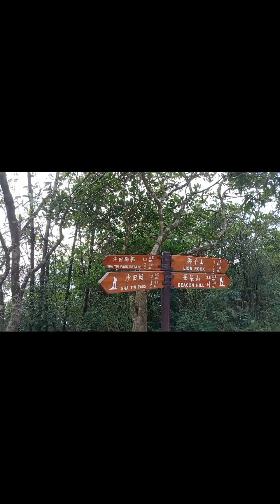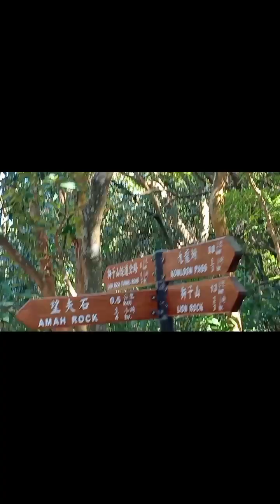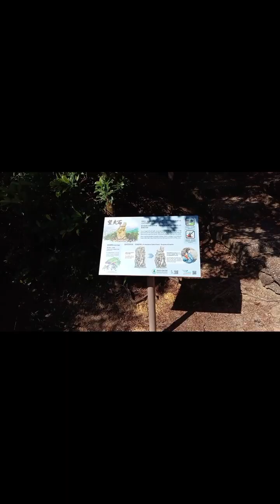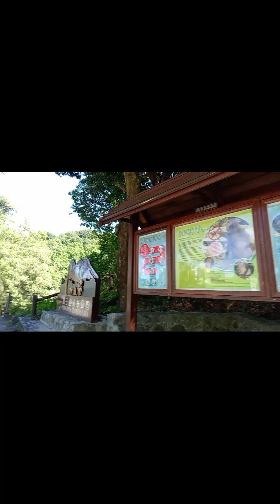LIONROCK/How to get there?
Lion Rock, or less formally Lion Rock Hill, is a mountain in Hong Kong. It is located in Sha Tin District, between Kowloon Tong of Kowloon and Tai Wai of the New Territories, and is 495 metres high. The peak consists of granite covered sparsely by shrubs.
This our 2nd time around, way back 2019 we climb this seperate group but this year 2023 we did it together. We also continue our way to Amah rock.